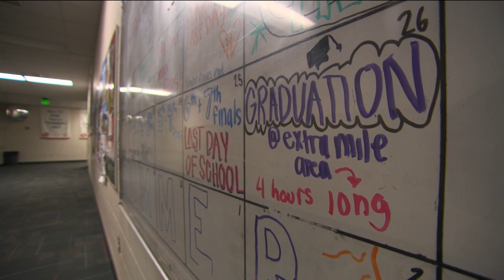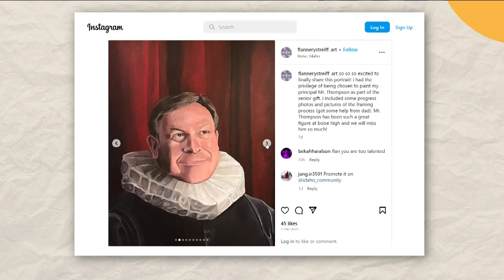One of many: 528 seniors at Boise High School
We've spoken with southern Idaho's smallest graduating class. Now, we talk to students from the largest. Plus, the gift from the senior class for "King" Mr. Thompson